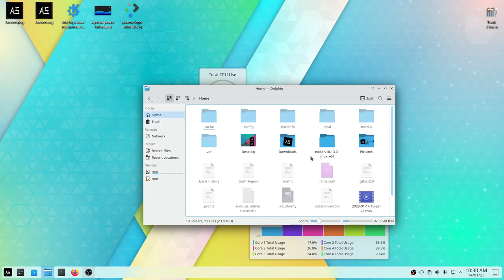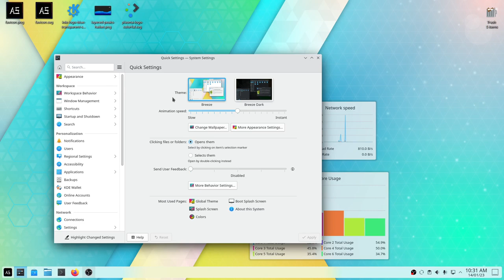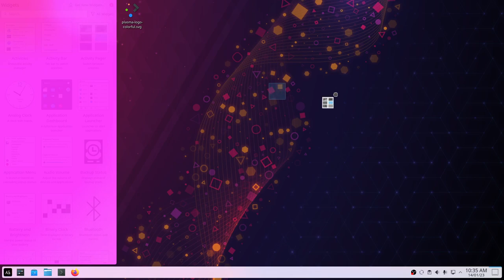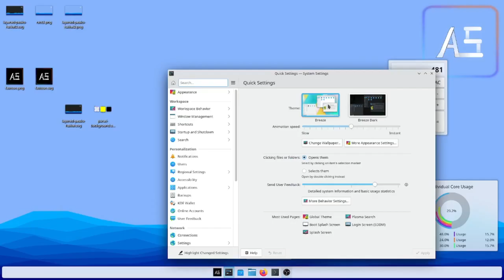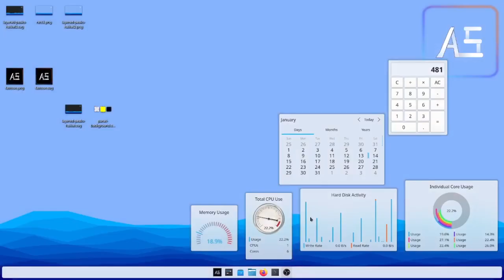AS OS custom kde plasma fork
some little tweaks done to kde plasma with my branding on it and thus created a custom operating system